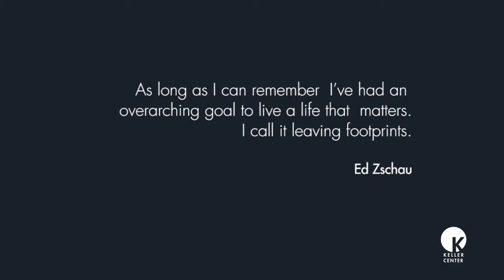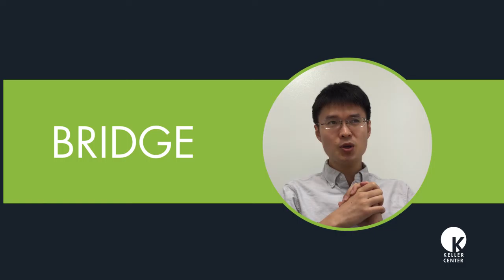Keller Center celebrates 10 years